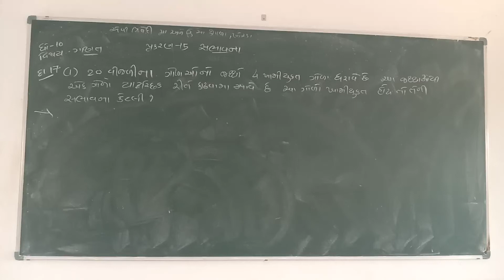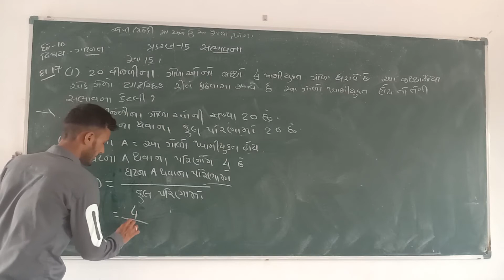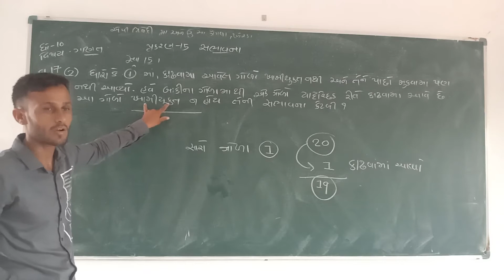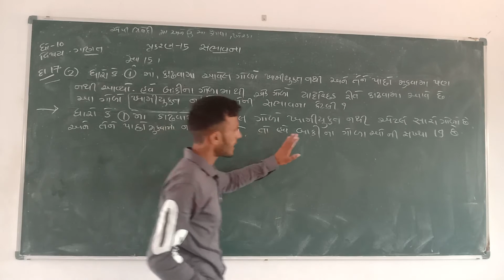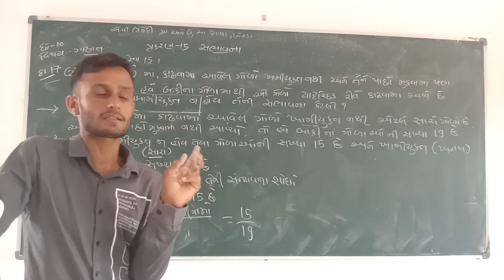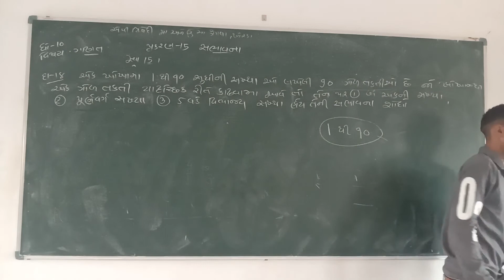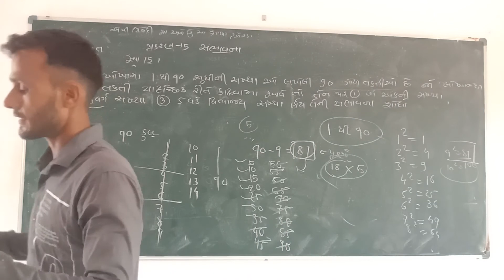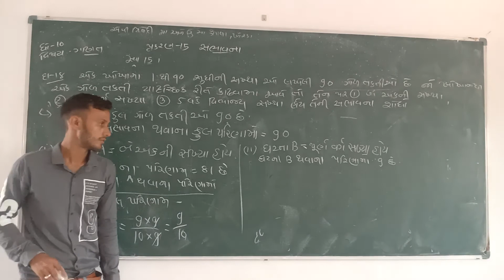સંભાવના ચેપ્ટર-15 (ભાગ-7) વિષય:- ગણિત ધોરણ:-10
એ.પી.ત્રિવેદી આર્ટ્સ,કોમર્સ,સાયન્સ કોલેજ ,ખોરડા
શિક્ષક::-  જે.એસ.જોશી
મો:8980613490